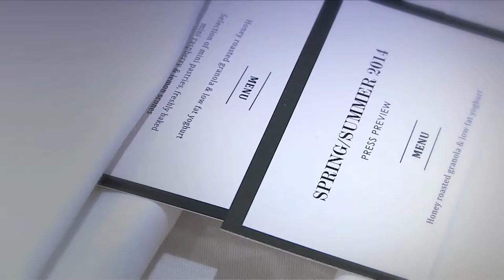Brown Thomas SS 2014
Backstage at the Brown Thomas SS 2014 Fashion Show. Incredibly beautiful collections from top designers. Pure Joy to film and with Shelly Corkery to tell us what is bang on trend what more could you want! This is the Brown Thomas Spring Summer Fashion Show!!